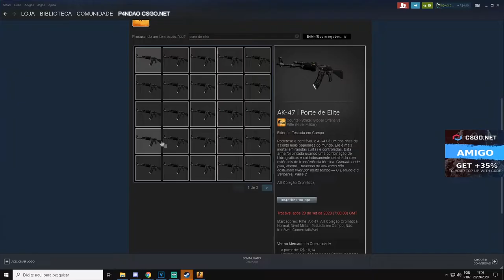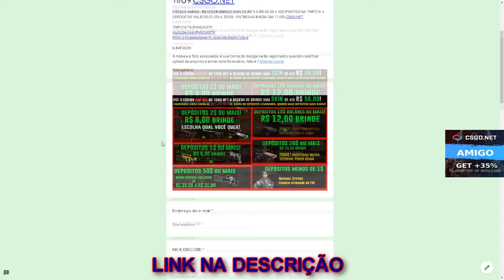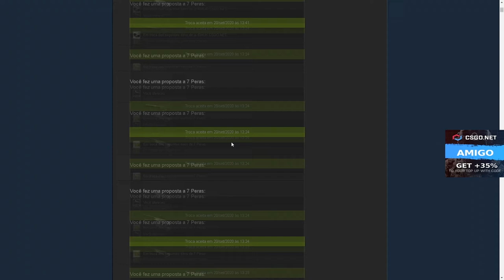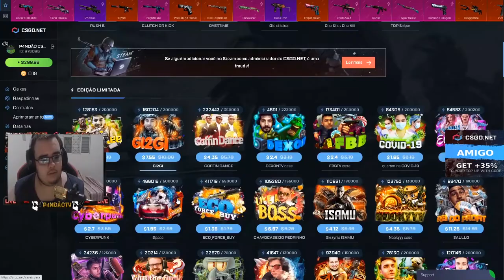TESTANDO a CAIXA ALL IN AK-47 - 3$ CÓDIGO ESCONDIDO + AK-47 ELITE BUILD CÓDIGO ESCONDIDO